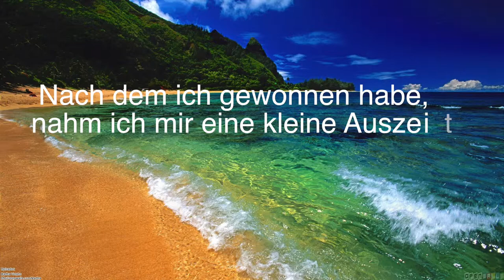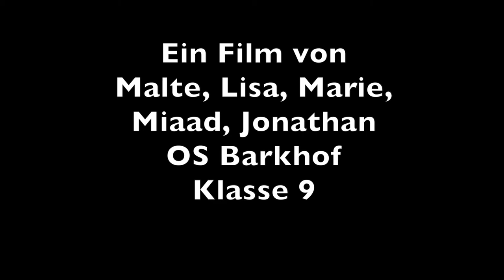Get Low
Eine 9. Klasse der OS Am Barkhof hat sich im Kunstunterricht mit der "Erzwungenen Perspektive" auseinandergesetzt und hatte sichtlich Spaß dabei ;-)